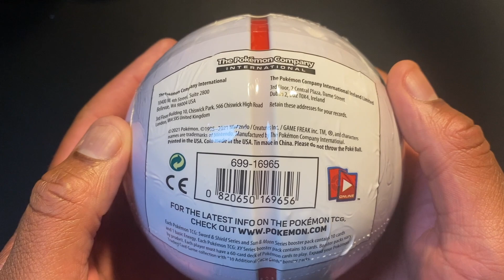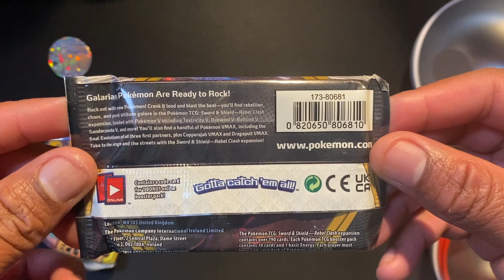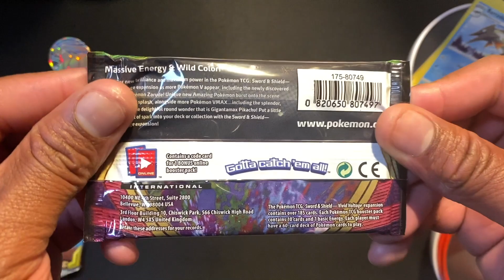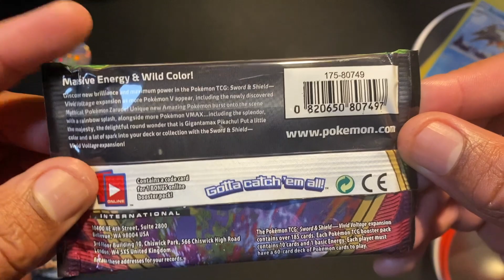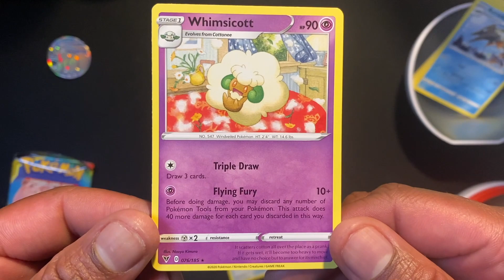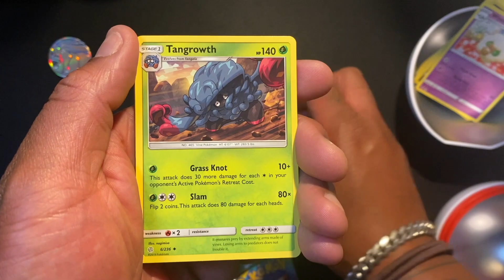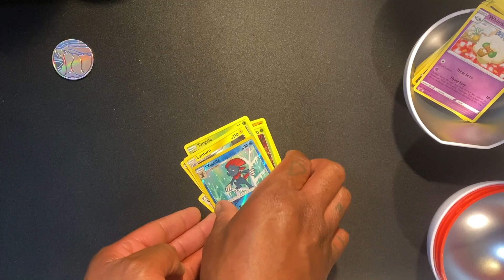Green Code Cards? Poke Ball Tin Card Opening! Is Pokemon Company Just Throwing In Leftover Packs?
Pokemon Poke ball Tins Found on the Poke Center Website!

Music - Qumu - Final Battle (Rival) (From "Pokemon Red And Blue") - Single